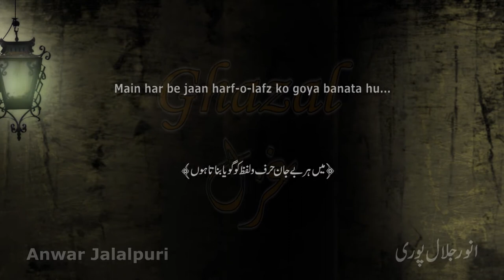Anwar Jalalpuri | Main har harf-o-lafz ko goya banata hu | Rekhta Studio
Anwar jalalpuri was born at Jalalpur. Anwar Sb who is an Urdu poet and lecturer in English is normally known for conducting proceedings of Mushairas (Nizamat) that has always been admired. He can be seen reciting his verses at Rekhta Studio.